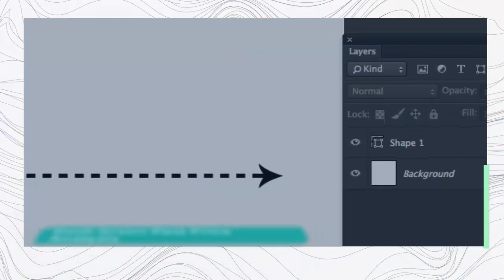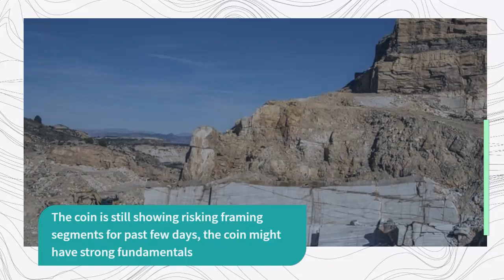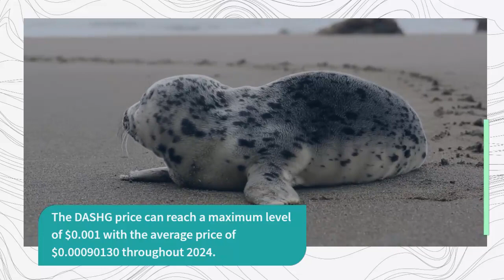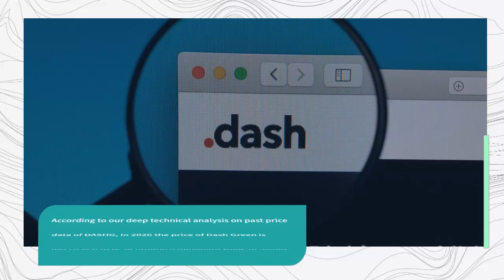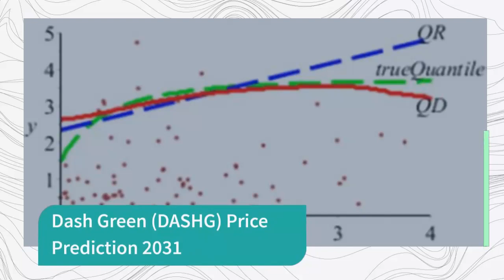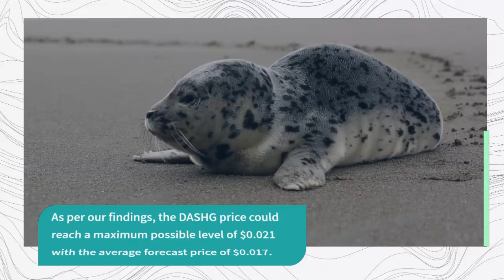Dash Green Price Prediction 2023, 2025, 2030 DASHG Cryptocurrency Price Prediction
Dash Green Past Price Analysis
According to the latest data gathered, the current price of Dash Green is $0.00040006 and DASHG is currently ranked 2564 in the entire crypto ecosystem.
The circulation supply of Dash Green is 2,300,683 with a marketcap of $920.
If we compare the current market cap of the DASHG with yesterday’s, you can see that the market cap is also down.
Dash Green is facing a hard time getting on board with other crypto coins.
The DASHG is down to almost -8.55% in the last 7 days.
Dash Green (DASHG) Price Prediction/Forecast for 2023, 2024, 2025 and 2030
Dash Green Price Prediction 2023
According to our deep technical analysis on past price data of DASHG, In 2023 the price of Dash Green is predicted to reach at a minimum level of $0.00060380.
The DASHG price can reach a maximum level of $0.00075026 with the average trading price of $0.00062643.
Dash Green Price Prediction 2024
The price of 1 Dash Green is expected to reach at a minimum level of $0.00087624 in 2024.
The DASHG price can reach a maximum level of $0.001 with the average price of $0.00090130 throughout 2024.
DASHG Price Forecast for 2025
Dash Green price is forecast to reach a lowest possible level of $0.001 in 2025.
As per our findings, the DASHG price could reach a maximum possible level of $0.001 with the average forecast price of $0.001.
Dash Green (DASHG) Price Prediction 2026
According to our deep technical analysis on past price data of DASHG, In 2026 the price of Dash Green is forecasted to be at around a minimum value of $0.002.
 The Dash Green price value can reach a maximum of $0.002 with the average trading value of $0.002 in USD.
Dash Green Price Prediction 2027
The price of Dash Green is predicted to reach at a minimum value of $0.003 in 2027.
The Dash Green price could reach a maximum value of $0.003 with the average trading price of $0.003 throughout 2027.
Dash Green Price Prediction 2028
As per the forecast and technical analysis, In 2028 the price of Dash Green is expected to reach at a minimum price value of $0.004.
The DASHG price can reach a maximum price value of $0.004 with the average value of $0.004.
Dash Green (DASHG) Price Prediction 2029
The price of Dash Green is predicted to reach at a minimum level of $0.005 in 2029.
The Dash Green price can reach a maximum level of $0.007 with the average price of $0.006 throughout 2029.
Dash Green Price Forecast 2030
The price of Dash Green is predicted to reach at a minimum value of $0.008 in 2030.
 The Dash Green price could reach a maximum value of $0.010 with the average trading price of $0.008 throughout 2030.
Dash Green (DASHG) Price Prediction 2031
As per the forecast price and technical analysis, In 2031 the price of Dash Green is predicted to reach at a minimum level of $0.012.
The DASHG price can reach a maximum level of $0.014 with the average trading price of $0.012.
Dash Green Price Prediction 2032
Dash Green price is forecast to reach a lowest possible level of $0.017 in 2032.
As per our findings, the DASHG price could reach a maximum possible level of $0.021 with the average forecast price of $0.017.